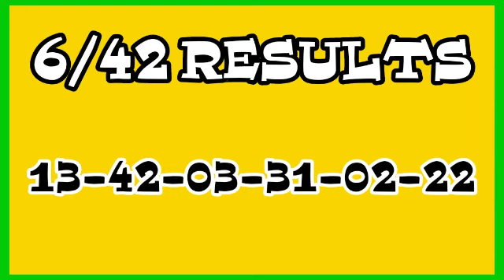9PM PCSO LOTTO RESULTS TODAYS NOVEMBER 21 2020 6/42 6/55 2D AND 3D LOTTO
Try your LUCK mga KA-LUCKY!